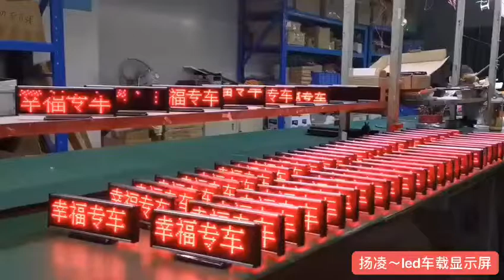Table mini P3 red led screen for taxi/Uber with sticker